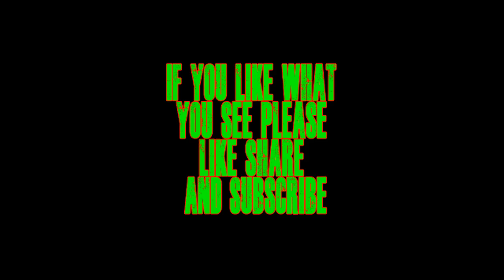500 Yards 22 Magnum TC Contender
What happens when Wyoming has a long winter and Steve is locked up in his shop for way too long? He puts together an awesome gun thats what! This one is a TC contender with an EA Brown barrel chambered in 22 Mag. This could be the perfect rifle for our 500 yard rimfire zombie.

The reloaders network.

Credits music.